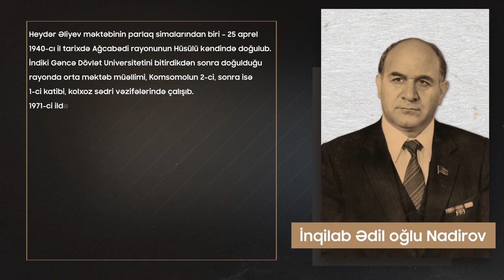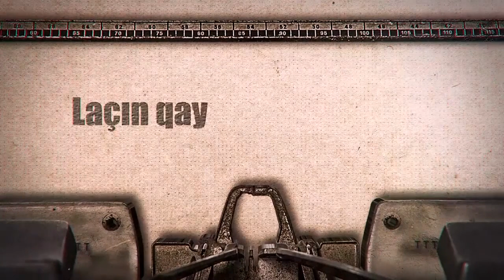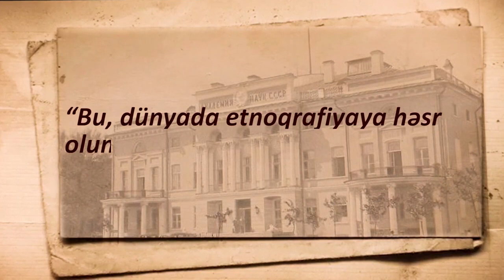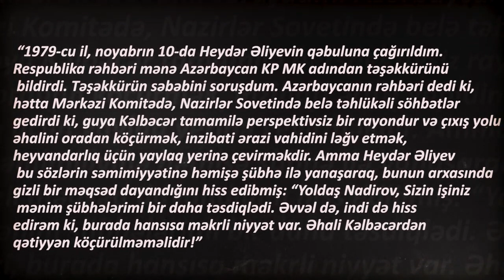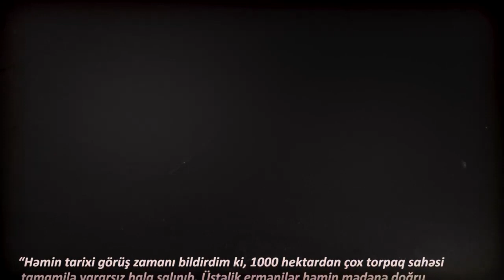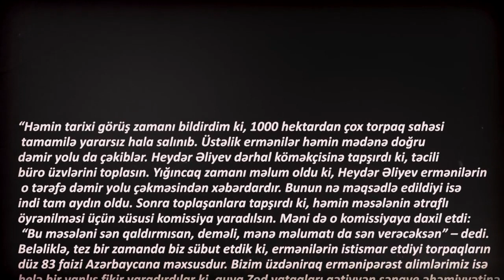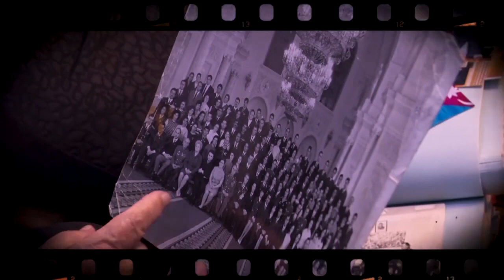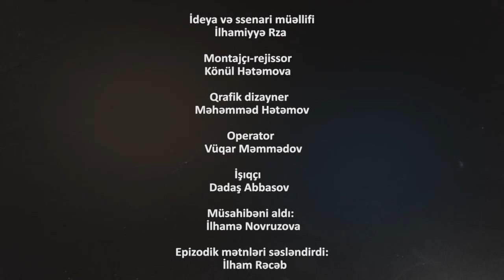Böyük məktəbin əlaçı məzunu İnqilab Nadirov Kəlbəcər Sənədli Filmi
Zaur Akifoğlunun kanalı
Abunə olmağı unutmayın